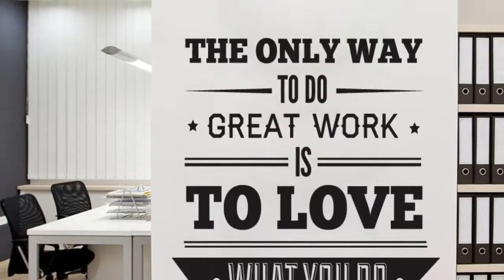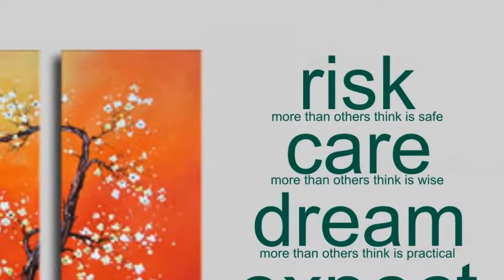Professional Office Wall Decor Furniture Ideas